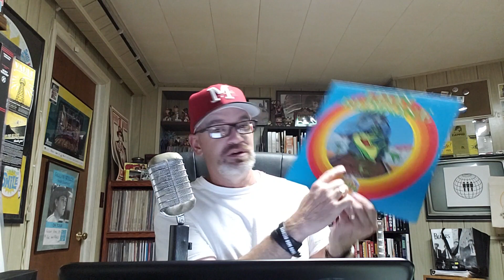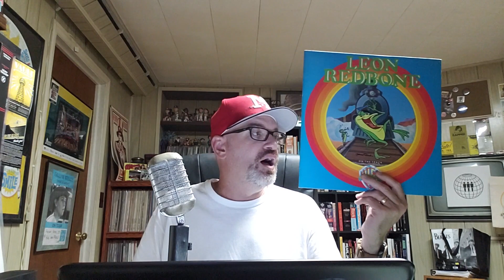Daily Records #247: Leon Redbone "On The Track"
Today's record is Leon Redbone's debut release: On The Track.